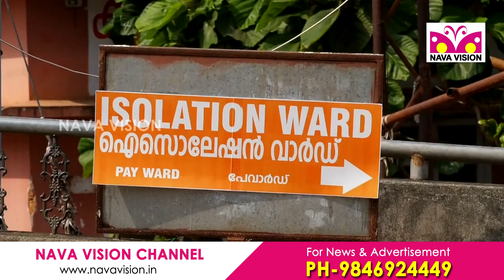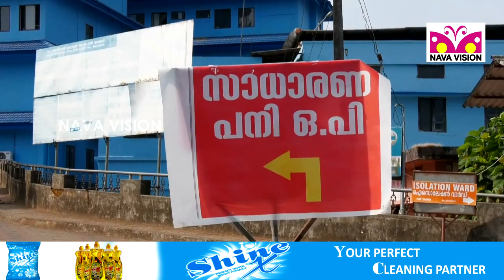മലപ്പുറം ജില്ലയിൽ 10 പേർക്ക് കോവിഡ് ; 5 പേർക്ക് സമ്പർക്കത്തിലൂടെ രോഗബാധ